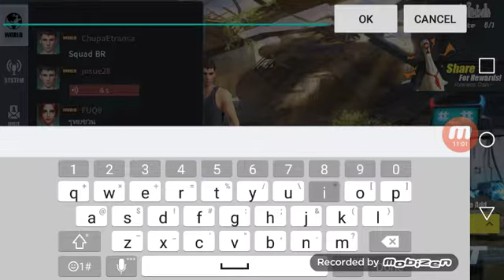PLAYING RULES OF SURVIVAL WITH A MIC!!!